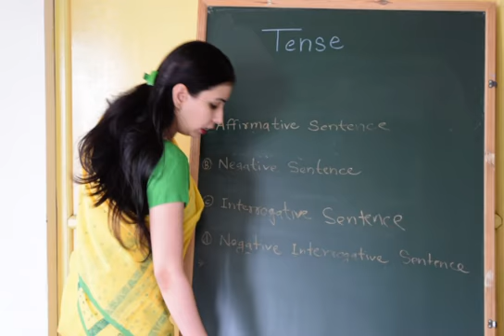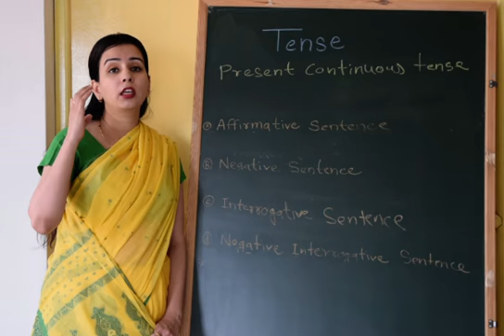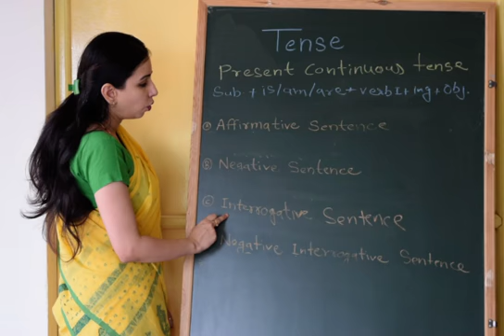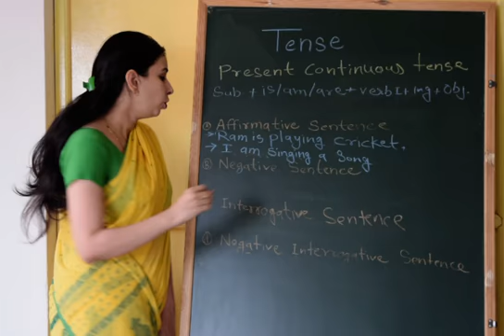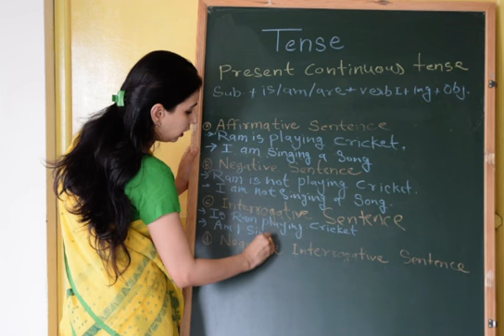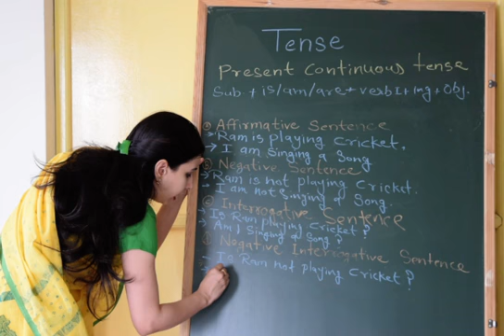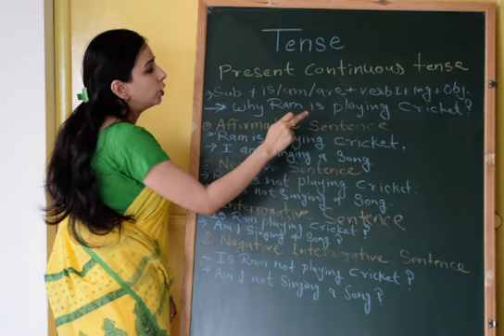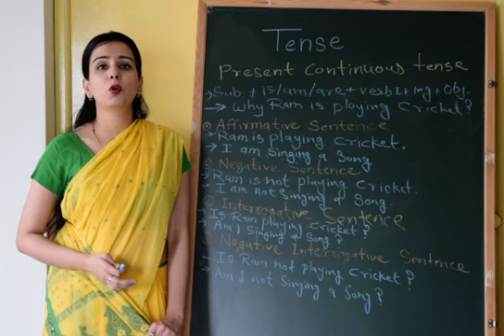Present Continuous Tense in Hindi - Basic English Grammar Lesson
Present Continuous Tense (Hindi to English)
Reconization(पहचान) :-
इस tense में कार्य जारी रहता है | Present continuous tense के हिन्दी वाक्यों के अन्त में रहा है, रही है, रहे हैं, रहा हूँ, रही हूँ, रहे हो आदि शब्द आते हैं
For Example

अब मैं घर जा रहा हूँ |
वर्षा नहीं हो रही है |

Quiz Exercise of Present Continuous Tense
Affirmative Sentences :-

कार इंश्योरेंस कम्पनियां पैसा कमा रही हैं ।
कुछ लडकियाँ कक्षा में गीत गा रही हैं ।
मैं इलेक्शन लड रहा हूँ ।

Rules of Translation
सबसे पहले subject लिखते हैं ।
इसके बाद subject के अनुसार is, are, या am में से कोई एक लिखते हैं ।
यदि subject एक वचन (singular number)हो तो is लिखते हैं ।
यदि subject बहुवचन (plural number) हो are तो लिखते हैं ।
I के साथ am का use होता है ।
इसके बाद verb की first form में ing मिलाकर लिखते हैं ।
इसके बाद object लिखते हैं
इसके बाद अगर वाक्य में अगर कोई और शब्द हो तो उसकी अँग्रेज़ी लिखते हैं ।
Formula
Subject + is/are/am + verb(fist form)ing + object + .

Passive Voice of Present Continuous Tense

Translation

Car insurance companies are minting money.
Some girls are singing songs in the class.
I am contesting the election.
All the people are looking you.

Negative Sentences :-
जिन वाक्यों में 'नहीं' या not होता है ऐसे वाक्यों को negative या नकारात्मक sentence कहा जाता है |
इन वाक्यों का अनुवाद करते समय is, are, am के बाद not लिखते हैं |

ये लडके स्कूल नहीं जा रहे हैं |
यहाँ हम फिल्म नहीं देख रहे हैं |
हवाई जहाज़ हवा में नहीं उड रहा है |
प्रधान मंत्री जी विदेश नहीं जा रहे हैं |

Formula
Subject + is/are/am + not + verb(first form) ing + object + .
Translation

These boys are not going to school.
We are not watching the film here.
The aeroplane is not flying in the air.

Interrogative sentences(जब वाक्य के शुरू में क्या हो) :-

क्या वह आज भी क्रिकेट खेल रहा है ?
क्या तुम अब दिल्ली जा रहे हो ?
क्या ये सब लोग फ़िल्म देख रहे हैं ?

       Formula :-
Is/Are/Am + subject + verb(1st form) ing + object +.
Translation :-

Is he playing the cricket even today.
Are you going to delhi now ?
Are these all people watching the film ?
Are you going to see the Taj Mahal ?

Interrogative Sentences (जब वाक्य के बीच में question हो)

अब कक्षा में कौन पढा रहा है ?
तुम इस अंधेरी रात में कहां जा रहे हो ?
तुम मुझे इस तरह क्यूँ देख रहे हो ?

Formula
Question word + is/are/am + subject + verb(1st form)ing + object + .
Translation

Who is teaching in the class now ?
Where are you going in this dark night ?
Why are you looking at me like this ?

Negative Interrogative Sentences
क्या तुम आज दफ्तर नहीं जा रहे हो ?
तुम अपना गृह कार्य क्यों नहीं कर रहे हो ?
क्या ये लडकियाँ स्कूल नहीं जा रही हैं ?
क्या धोबी हमारे कपडे नहीं धो रहा है ?
तुम आजकल हमारे घर क्यों नहीं आ रहे हो ?
क्या इस जंगल में हमें नहीं कोई देख रहा है ?
क्या तुम अब नहीं पढ रहे हो ?
क्या जंगल में मोर नहीं नाच रहा है ?
क्या लडकियाँ किताब नहीं पढ रही हैं ?
क्या पुलिस चोर को नहीं पकड रही है ?
Negative Interrogative sentences को translate करते समय verb से पहले not लिखते हैं | बाकी  rules interrogative की तरह हैं |
Translation

Are you not going to office today ?
Why are you not doing your homework
Are these girls not going to school ?
Is the washerman not washing our clothes ?
Why are you not coming to our home now a days ?
Is no one looking us in this forest ?
Are you not studying now ?
Is the peacock not dancing in the forest ?
Are the girls not reading  the book ?
Is the police not catching the thief ?
Excercise

आज तुम बहुत हेंडसम लग रहे हो |
तुम इस गन्दे लडके के साथ क्या कर रहे हो ?
दरवाज़े के बाहर कौन चिल्ला रहा है ?
ये लडके इस गन्दे तालाब में क्यों नहा रहे हैं ?
कुत्ते किसको भौंक रहे हैं ?
शेर जंगल में दहाड रहा है |
हम अपने घर में टीवी देख रहे हैं ?
क्या श्रद्धालु गंगा में स्नान कर रहे हैं ?
तुम किसकी बात कर रहे हो ?
मेरा छोटा भाई मुंबई जा रहा है |